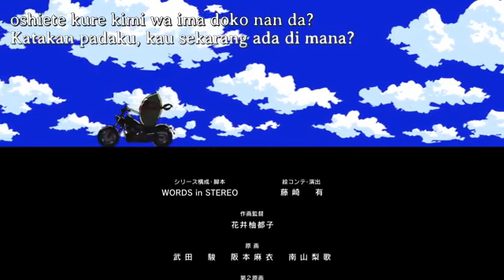bellini yang mantab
Ada koktail yang sangat baik dari 30-an abad terakhir berdasarkan sampanye dan jus persik - Bellini. Ini adalah versi perawan (non-alkohol), secara harfiah untuk bayi, dan sangat sederhana

ini minuman dari buah persik kalengan dan juga Anggur rose yang berkilau